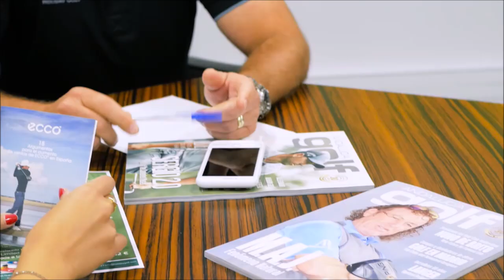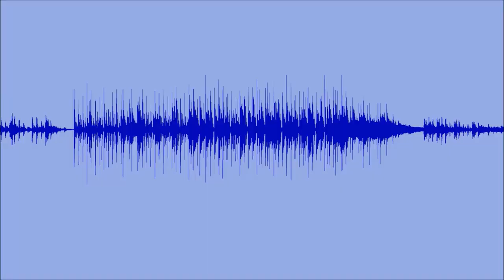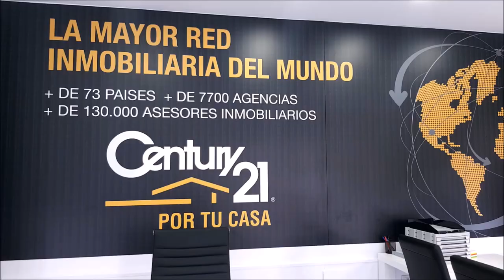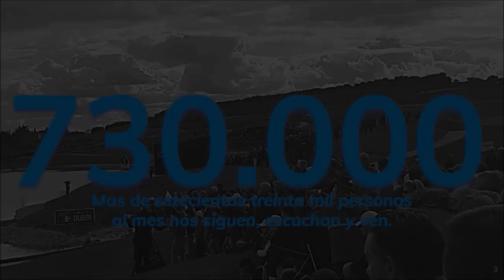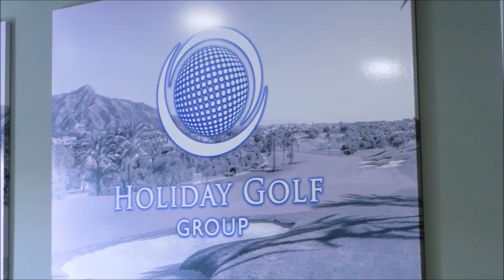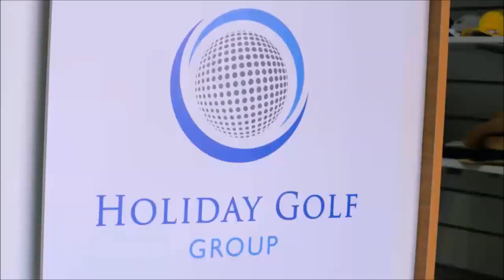nº 8 FINANZAS AND GOLF CON TOMAS EPELDEGUI DIRECTOR DE DEGUSSA Y MARIANO PUERTA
Programa FINANZAS AND GOLF 8 CON TOMAS EPELDEGUI, DIRECTOR DE DEGUSSA junto a Mariano Puerta Director de COaching Golf Radio y TV . Un programa de  @CoachPuerta

550.000 personas, al mes, interesadas en el golf, el turismo, la gastronomía, deportes….
3 programas semanales, más de 500 en 3 años.